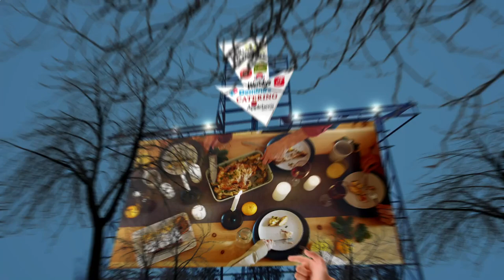Close to Me Restaurant - Close to Me Restaurants - Austin 78753, Travis County, TX, US